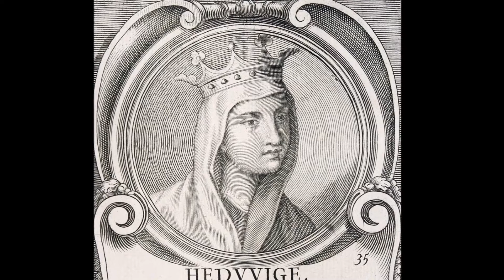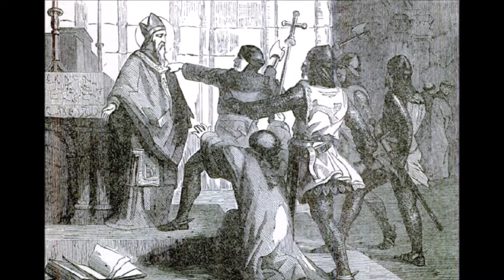Pray Station Portable: Daily Office for 24 August 2018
Pray Station Portable
Daily Office
24 August 2018